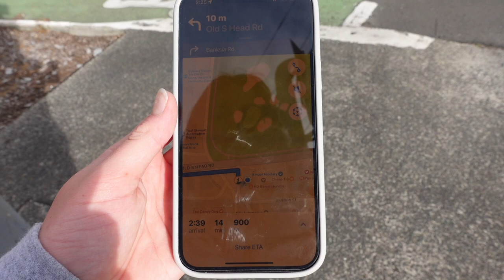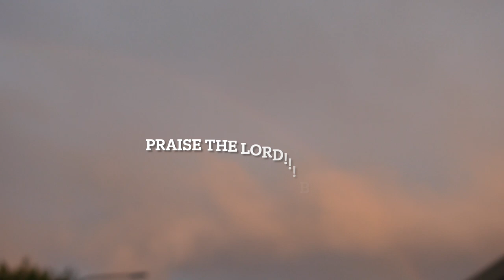The Great Boredom Walk - A Quest to Cure the Mundane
HIIIIIIIIIIIIIII GUYS!

we walked our guts out this video, well if we aint swimming we are walking lol

MY WILD DEODORANT LINK & CODE :))))
CODE: LIVHARPER